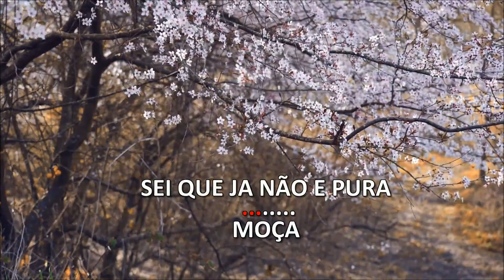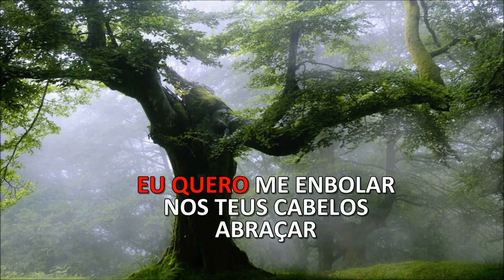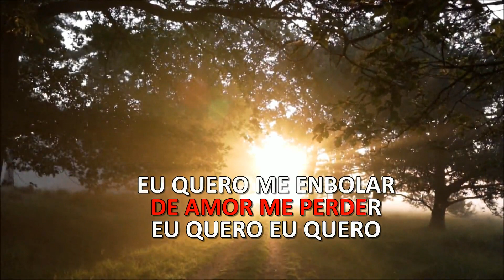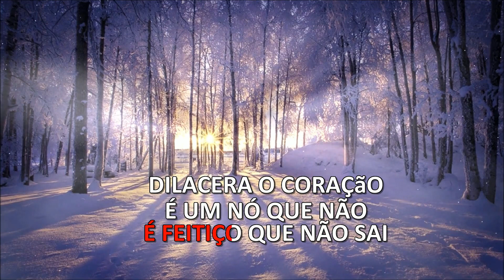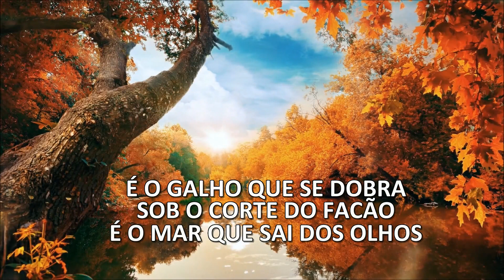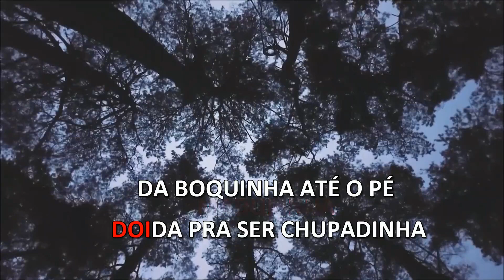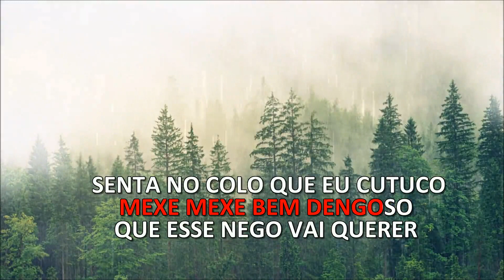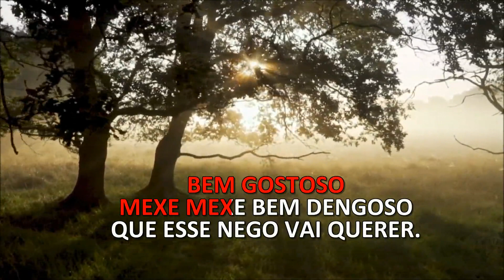KARAOKE - MOÇA + CHORA CORAÇÃO + GOSTOSA - WANDO (MEDLEY)